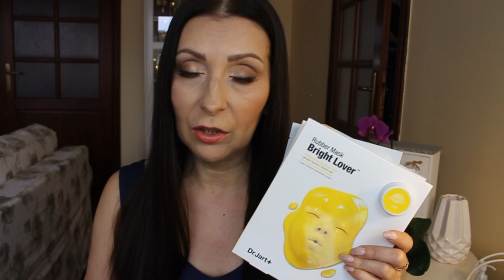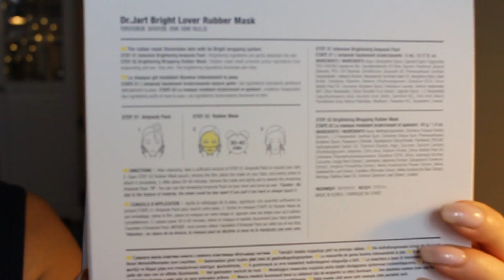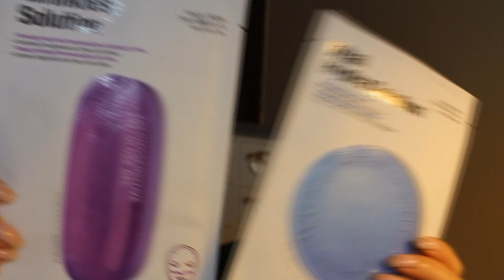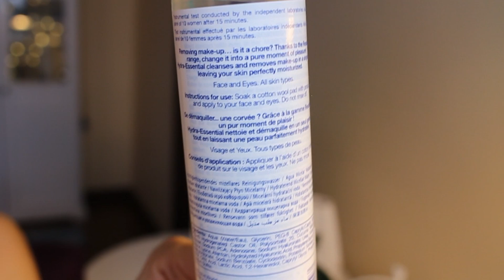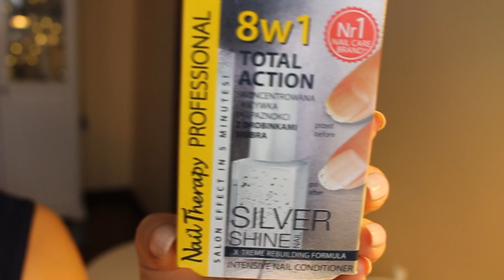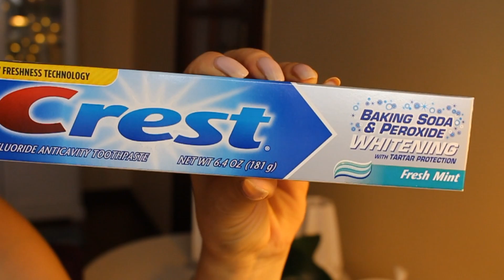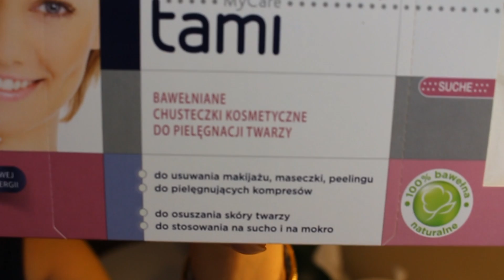Zakupy kosmetyczne # 1 Sephora Rossmann Douglas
Sephora płyn micelarny 55 zł
Dr. Jart+ maska kauczukowa modelująco rozjaśniająca 43 zł
Dr. Jart+ maska kauczukowa modelująco nawilżająca 43 zł
Dr. Jart+ maska maska w płacie nawilżająca 25 zł
Dr. Jart+ maska maska w płacie przeciwzmarszczkowa 25 zł
Pat&Rub płyn micelarny 69 zł
Pat&Rub tonik 69 zł
Rexaline nawilżający płyn micelarny 58 zł
Sephora zalotka 69 zł
Shiseido Benefiance Concentrated przeciwzmarszczkowy krem pod oczy 219 zł
Eveline 8w1 skoncentrowana odżywka do paznokci z drobinkami srebra
Crest pasta wybielająca do zębów

Mój  makijaż

Oczy:
The Balm Nude Dude paleta cieni
Catrice Glam & Doll maskara
Catrice Eyebrow Lifter cielista kredka
Ardel Demi Wispies sztuczne rzęsy

Brwi:
Catrice Eye Brow
Golden Rose Longstay Brow Stiling Gel

Twarz:
Estee Lauder Double Wear Light nr 2.0  podkład
HR Magic Concealr nr 01 light
My Sicret Face Illuminator
Max Faktor róż nr 25 Alluring Rose

Paznokcie:
Sally Hansen nr 160 Shell Wet Dance
Sache Vite